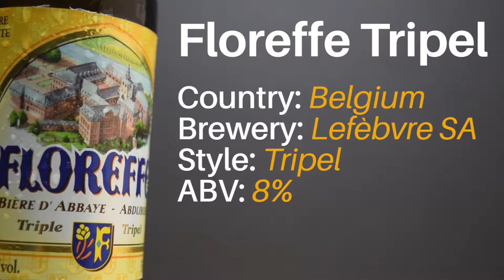Floreffe Tripel - Brasserie Lefèbvre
Tripel style abbey beer form belgium. Brewed by Brasserie Lefèbvre. Belgian quality beer direct in your mouth.